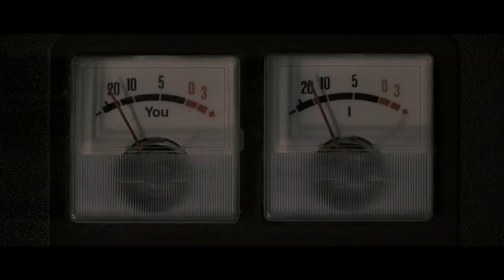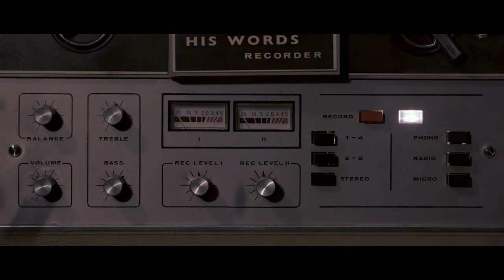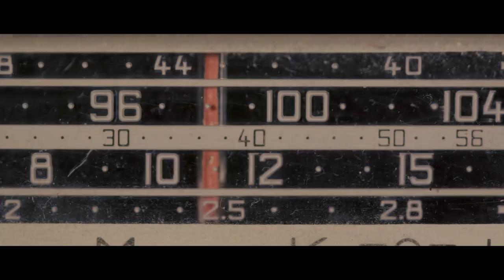Afterword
Short Film
Approaching the microphone in a small room, a young woman prepares to make the speech of her life.
Desperate to find her voice in the wake of an ended relationship, she resorts to sharing any piece of advice she can muster.

Her reflection on their differences strikes up an imaginary conversation.

Original soundtrack by Ralf Hildenbeutel available as download and stream.

AWARDS
Screendance Jury Award Leeds Film Festival 2018
Jury Award Bayreuth Filmfest 2018
Best Actress NYC Indie Film Festival 2018
Honorable Mention Lisbon Film Awards 2018
Best Cinematography Beeston Film Festival 2018
Best Sound Beeston Film Festival 2018
RGU Film Festival 2018
Almaty Indie Film Festival 2018
Award of Excellence One-Reeler 2018
Prädikat Besonders Wertvoll FBW 2017
Best Short Film Plebeian Film Festival 2017
Achievement Award Berlin Flash Film 2017

NOMINATIONS
Best Editing German Camera Award 2018
Best Music Lisbon Film Awards 2018
Best of Fest Blackbird Film Festival 2018
Best Directing at Beeston Film Festival 2018
Award Finalist Twin Cities Film Festival 2017

PUBLICATIONS
AG Kurzfilm Catalogue 2018
AG Kurzfilm DVD 2018
AVA Library 2018
Kurz + Hessisch 2018

FILM FESTIVALS
Short Shorts Film Festival & Asia 2018
DC Independent Film Festival 2018
Nottingham International Film Festival 2018
Reggio Film Festival 2018
Montecatini Short Film Festival 2018
Molodist 2018
Lichter Filmfest 2018
Short Film Week Regensburg 2018
Fünf Seen Filmfestival 2018
Filmfestival Innsbruck 2018
Landshut Short Film Festival 2018
Filmz Mainz 2018
Film Festival Weiterstadt 2018
Thessaloniki Film Festival 2018
Short Film Festival Detmold 2018
Berliner Kurzfilmrolle 2018
Neisse Film Festival 2018
Solar Cinema Malta 2018
Filmfestival Kitzbühel 2018
Filmfest Bremen 2018
Riverside Short Film Festival 2018
Film Festival Munich Bunter Hund 2018
Verden Short Film Festival 2018
Shortcutz 2018
Film Festival Münster 2017
Film Festival Braunschweig 2017
Interfilm Berlin 2017
New York City Short Film Festival 2017

REVIEWS

"Whilst the story itself is poetic and so well crafted it rises ‘from the ashes of a love story’, toward layers that could be interpreted as societal or political commentary."
Jury Leeds International Film Festival

"With AFTERWORD, filmmaker Boris Seewald succeeds in creating the perfect symbiosis of image and sound. [...] A highly captivating cinematic work of art of a special kind."
FBW

"An absolute sense of style and a weakness for analog devices characterize this spun mixture of dance and animation film. As if Miranda July and Wes Anderson were telling the separation story of Amélie.
Film Festival Münster

Directed by BORIS SEEWALD
Written by PHILIP MOORE
Cast MARAMA CORLETT
Voice-Over PATRICK HANNA
Director of Photography GEORG SIMBENI
Music RALF HILDENBEUTEL
Sound VOLKER WENDISCH
Color STEPHAN WALSCH
Stylist DEBORAH HANNA-SCHENK
Choreography LEA HLADTKA, SASKIA ASSOHOTO
Produced by SEEWALD & HANNA